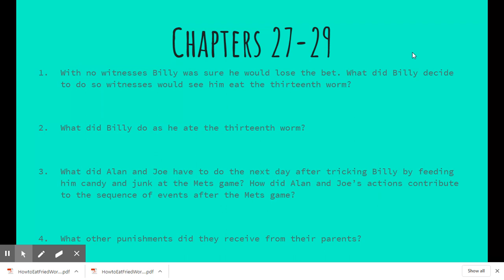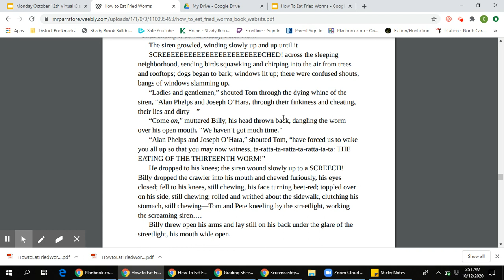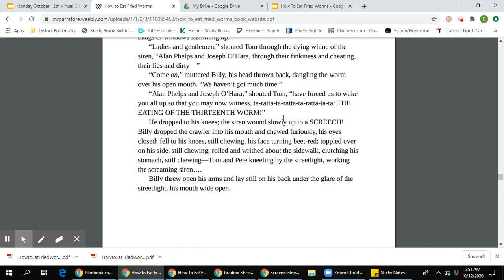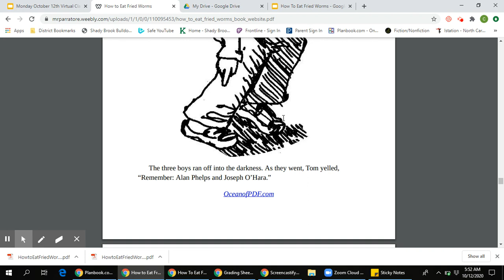Untitled: Oct 12, 2020 5:52 AM